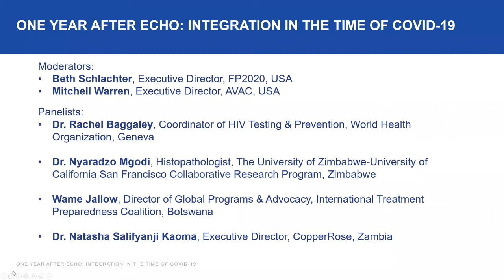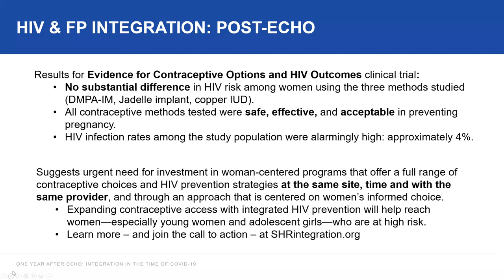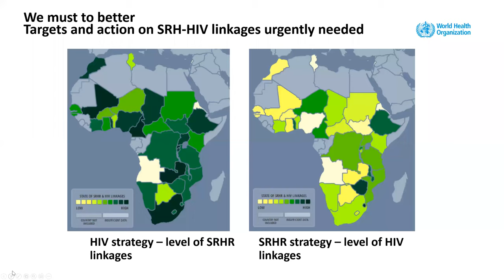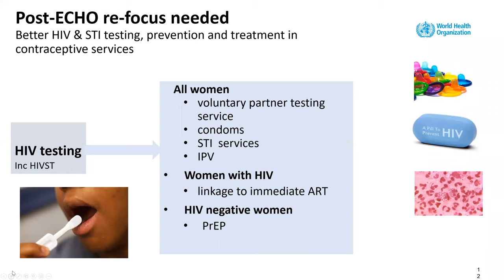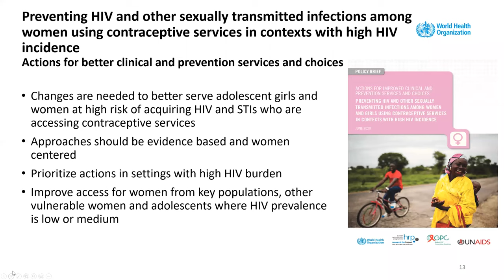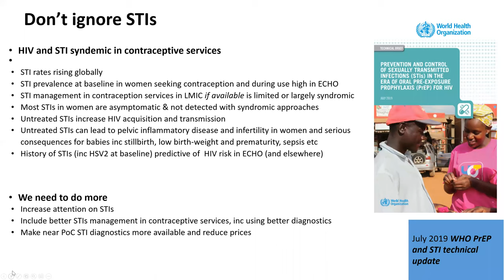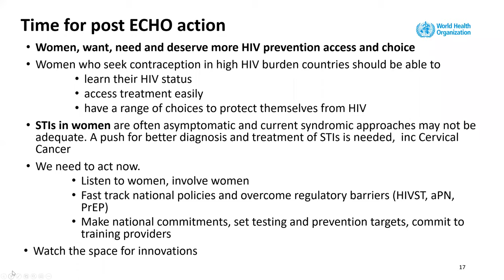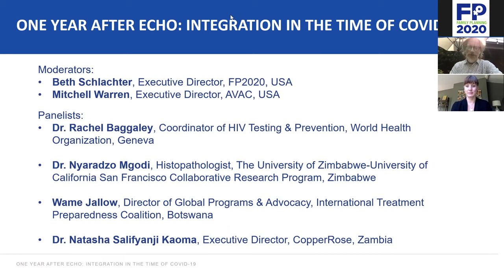One Year After Echo Trial - Webinar with FP2020 and AVAC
This is a webinar ed by FP2020 and AVAC on sexual and reproductive health (SRH) integration: One Year After ECHO: Integration in the Time of COVID. This discussion focuses on gains made in the year following the ECHO trial results; the impact of COVID-19 on HIV and FP services and efforts to provide integrated SRH care; and what the future of HIV/SRH integration can and should look like.